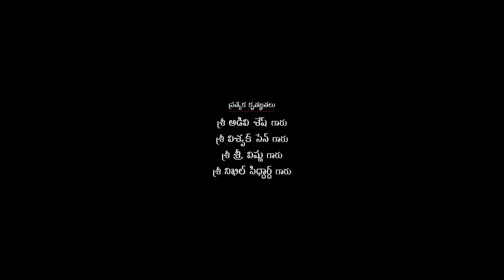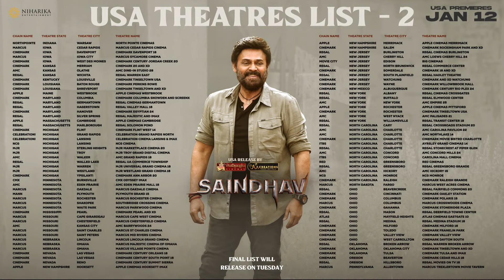Saindhav Full Movie Hindi Dubbed 2024 HD Facts| Venkatesh, Nawazuddin, Arya, Shraddha, Ruhani Sharma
Watch the full video to get interesting facts, Ott & Satellite Details, Preproduction-Postproduction & Filming Details, Budget & worldwide lifetime Box-office collection details, Deep story analysis & explanation with detailed review of the 2024 Indian Telugu-language action thriller film Saindhav.

written and directed by Sailesh Kolanu

Cast
Venkatesh as Saindhav Koneru "SaiKO"
Nawazuddin Siddiqui as Vikas Malik
Arya as Manas
Shraddha Srinath as Manogya
Ruhani Sharma as Dr. Renu
Andrea Jeremiah as Jasmine
Jisshu Sengupta as Michael
Mukesh Rishi as Vishwamithra "Mithra"
Jayaprakash as Murthy
Getup Srinu as Ramesh